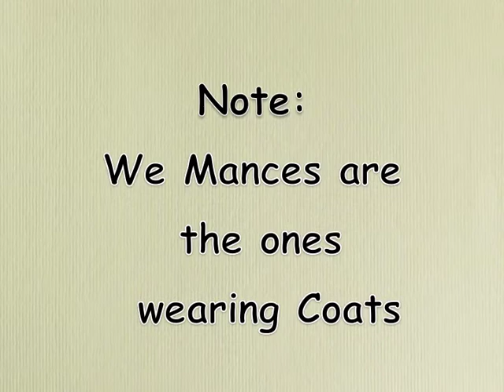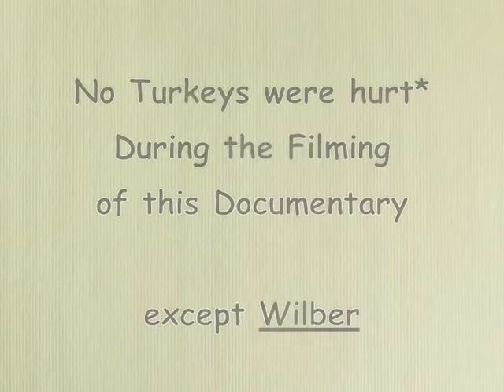Shawangunk Turkey Release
Home Movie of wild turkey release. Late 1970's early '80s